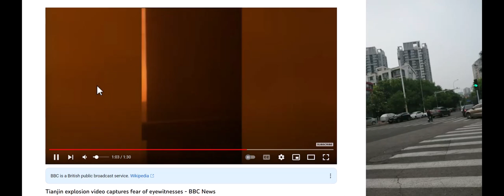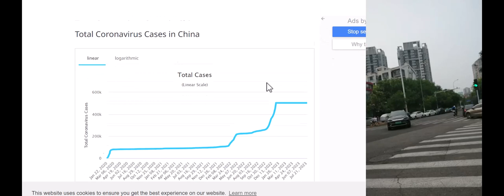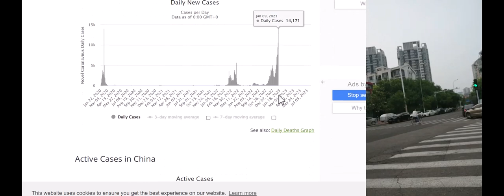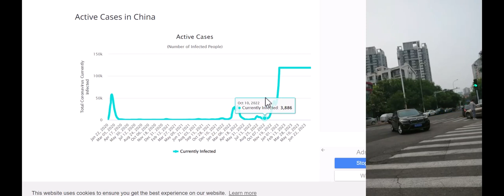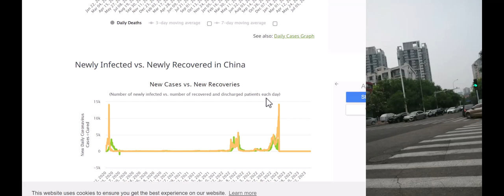How Chinese bureaucrats deal with man-made and natural disasters - Ep.24, 1/3 Explosions in Tianjin